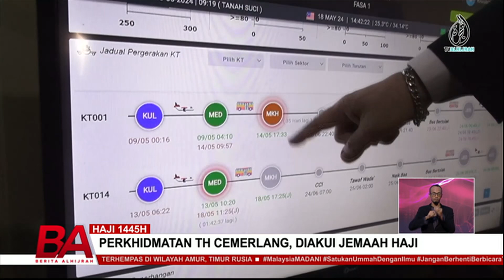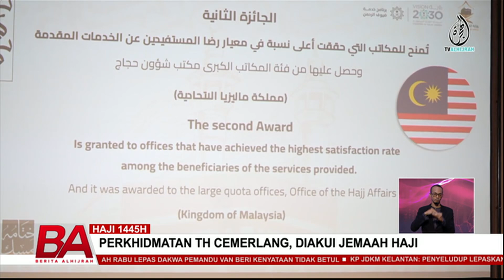HAJI 1445H: PERKHIDMATAN TH CEMERLANG, DIAKUI JEMAAH HAJI